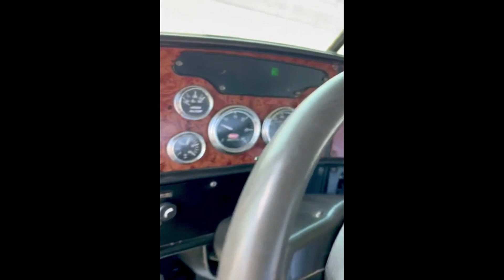2005 PETERBILT 385 For Sale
2005 Peterbilt 385 - Caterpillar C13 430HP with 544k Miles - HARD TO FIND PRE EMISSIONS TRUCK! - 10 Speed Transmission - 2 Line Wet Kit! - Jake Brake - Cruise Control - 198" Wheelbase - 3.90 Gear Ratio - DEEP VIRGIN RUBBER ALL AROUND! - High Polish On all Aluminum - Air Slide 5th Wheel - Air Ride Cab - Air Ride Suspension - Runs and Drives GREAT! - RUST FREE ONE OWNER TRUCK! - Lived in California its whole life! - ZERO RUST! - Come take it for a test drive!

Thank you for looking and please call Dan at 402/276/0558 with any questions!